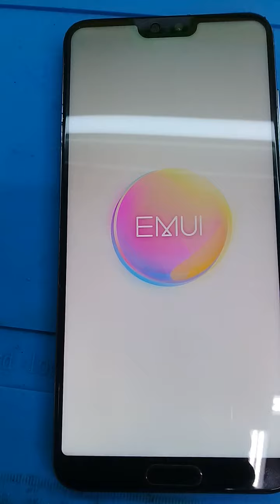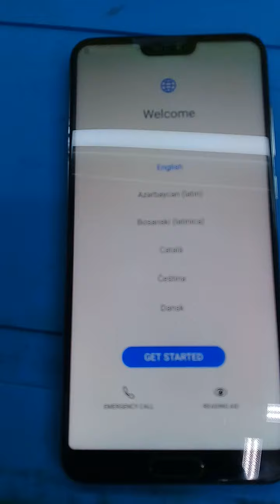Huawei Mate 20 pro (LYA_L29) Password Lock Remove